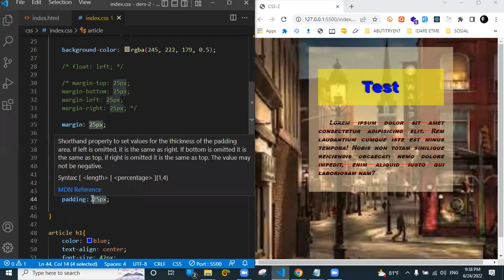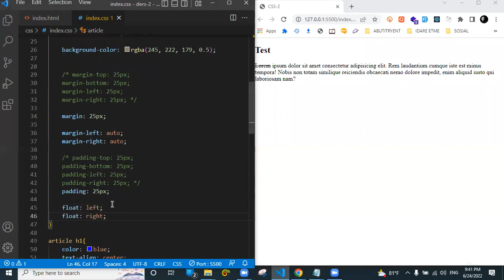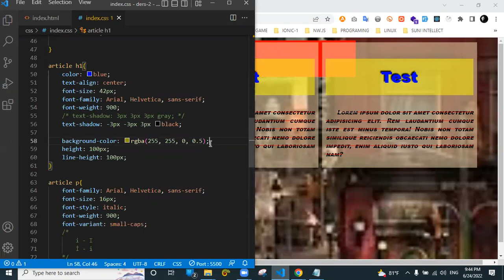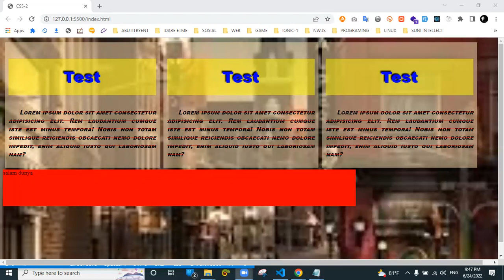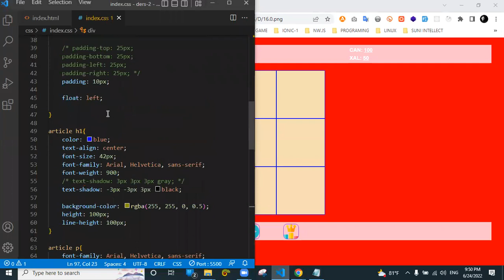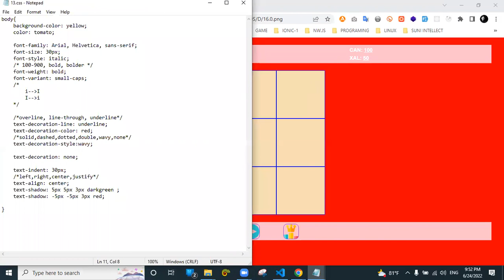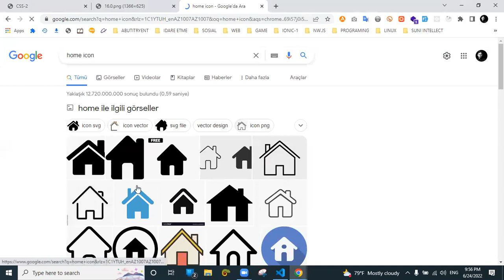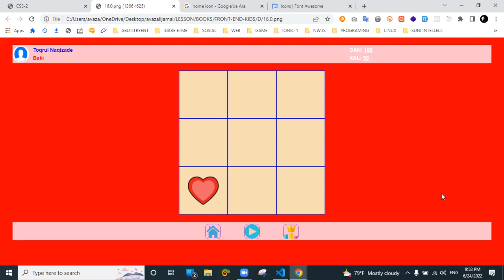DƏRS-12.2 (CSS-3)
GROUP-N İLƏ KEÇİRİLƏN ONLİNE DƏRS (STATIC & DINAMIK WEB, FRONT END, HTML-5, CSS, JAVASCRIPT, GIT & GITHUB)